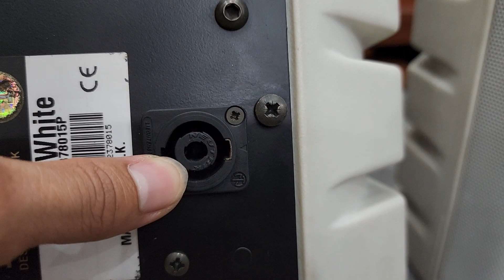Hay quá ĐÚNG CHẤT TANOY i6 . Vừa nghe vừa Hát Hò Thả Ga Luôn Các Bác